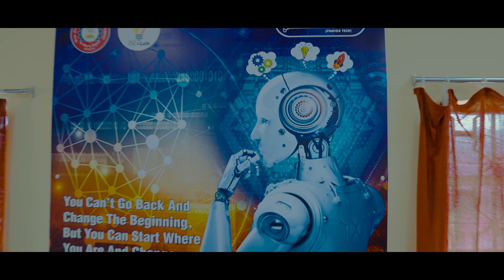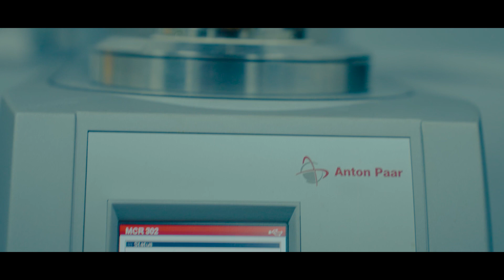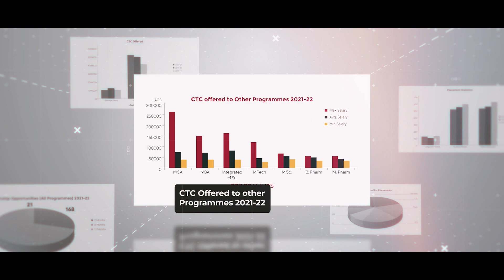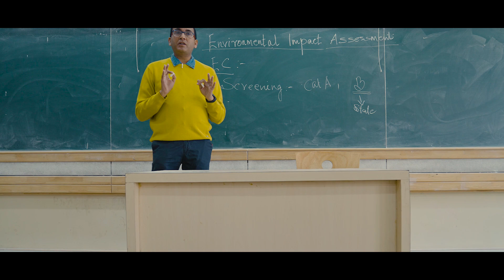Cutting-Edge Research at BIT Mesra.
Discover the innovative research endeavours and breakthroughs happening at BIT Mesra, shaping the future of various fields.